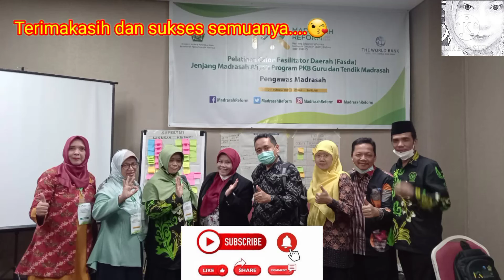PELATIHAN FASILITATOR DAERAH/FASDA PKB